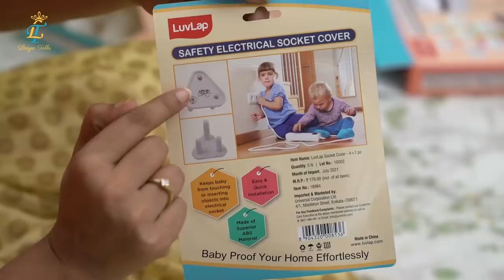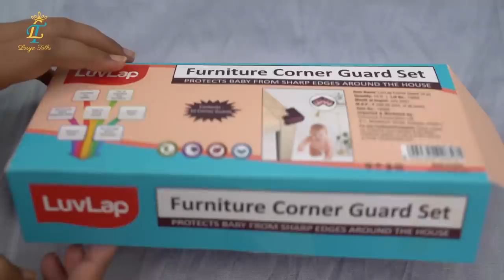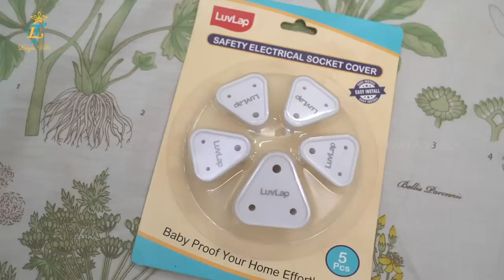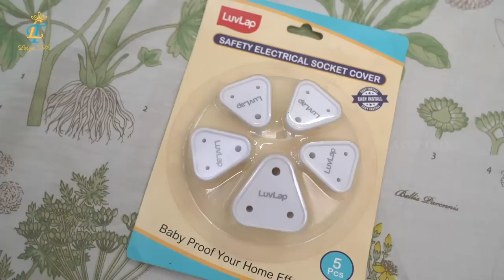How to Baby Proof your home || Luvlap baby Proofing & Safety || Lasya Vlogs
LL Comfy Bed Rail – Blue
LL Furniture Corner Guard - 10 Pcs
LL Furniture Locks - Pack of 10
LL Electrical Socket